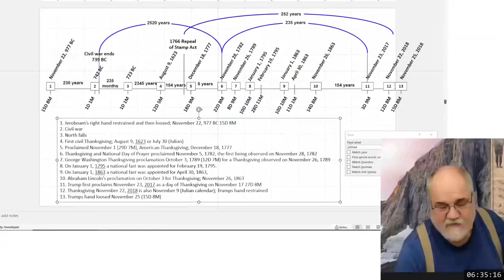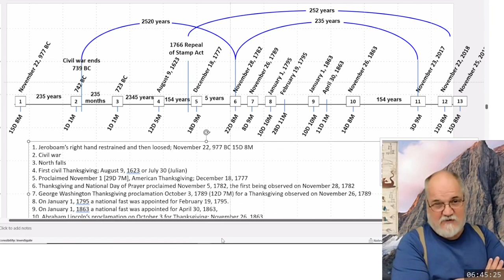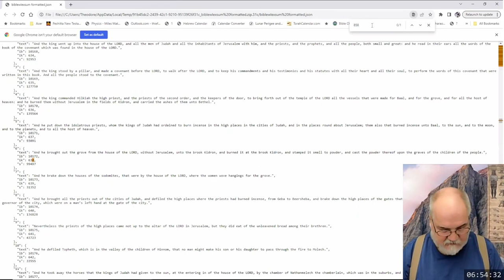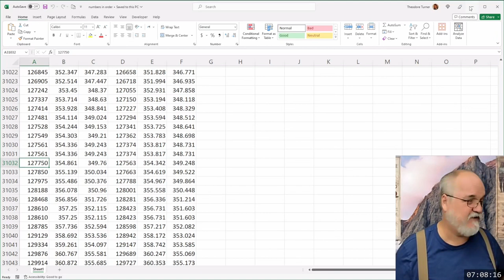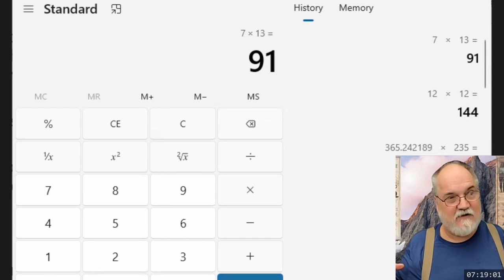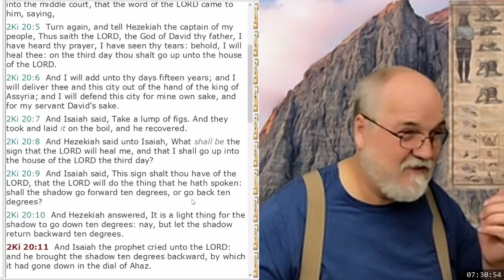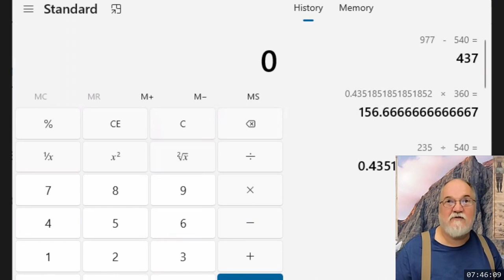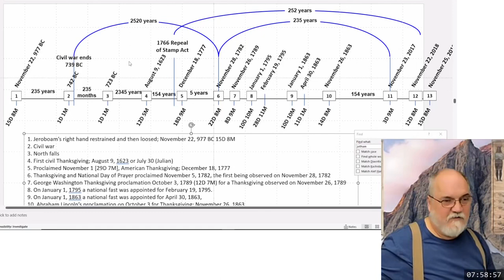2023 12 04 87. Daniel's Last Vision - Theodore Turner